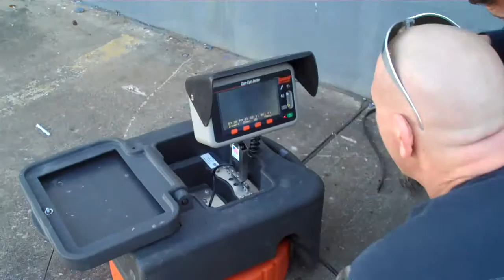Plumbing-Camera Drain Pipe-HoustonTx-TheZuell.MP4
This is a drain pipe we ran a camera line down in it and discovered it had a low spot and was holding water.